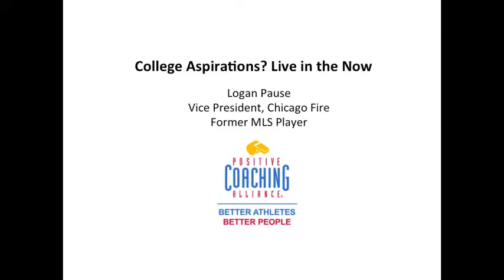Athlete Tip: Make Each Day A Masterpiece To Achieve Long-Term Goals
Logan Pause, former MLS player now Vice President of the Chicago Fire, gives his advice to high school players looking to play in college.